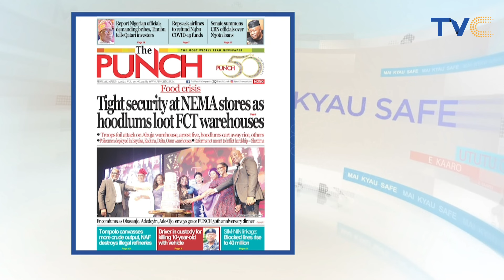Sad! Mob k!lls Two Policemen Over De@th Of Three In Convoy Accident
TWO policemen were, weekend, be@ten to de@th in Ikpeshi, a community in Akoko-Edo Local Government Area of Edo State, as a result of their convoy hitting a motorcycle resulting in the death of the rider and the occupant.

Vanguard gathered, yesterday, that the policemen were in a Hilux van as escort to a former member of the Edo State House of Assembly, Emmanuel Agbaje, when the convoy ran into the motorbike.

Irate youths were said to have invaded the Edo State Security Volunteer Network (vigilante) office where the policemen were taken to, overran the facility, and beat two of them to death while members of the vigilante group were able to rescue the other two, who were said to be receiving treatment in the hospital and also recovered the rifles of the police officers.

The angry youths were said to have att@cked the vigilante office and destroyed its furniture while threatening to deal with their members who tried to rescue the police officers.

A police source disclosed that the affected officers were from Police Mobile Force 19, Port Harcourt, Rivers State.